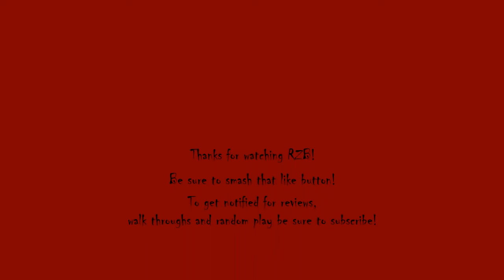RZB Infiltrating Southgate Assassin's Creed III Remastered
Hello RZB World, Rogue Zombie Bear infiltrating the Southgate on Assassin's Creed III Remastered. Hope you enjoy it guys.